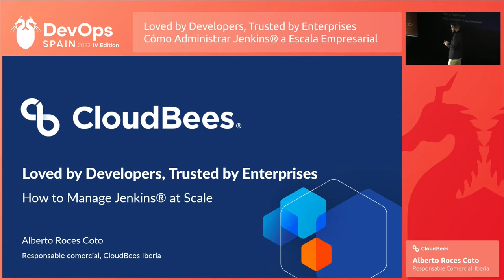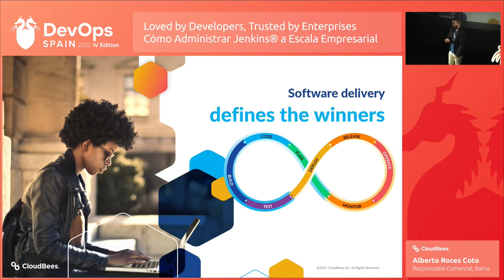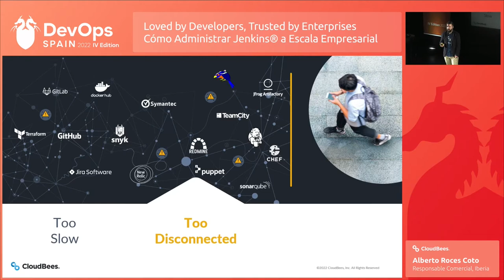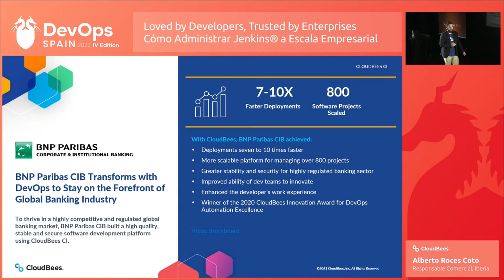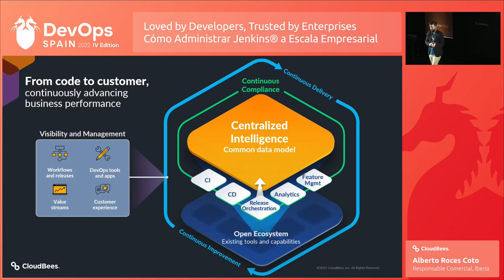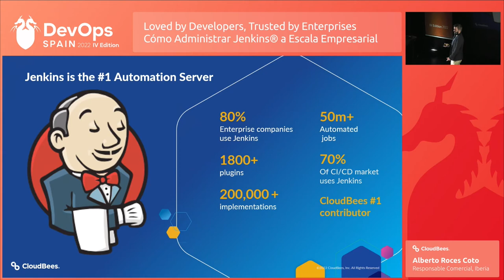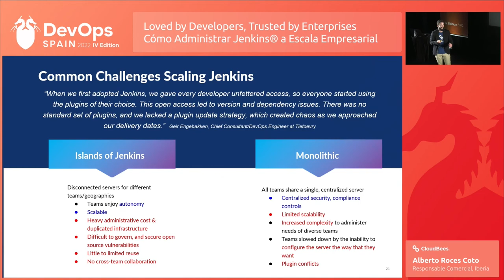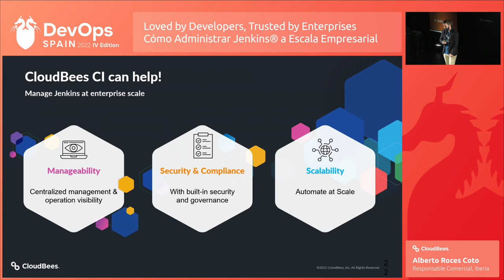DevOps Spain IV: Loved by Developers, Trusted by Enterprises - Cloudbees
Speaker: Alberto Roces Coto, Responsable Comercial, Iberia, Cloudbees
Jenkins es una de las herramientas de desarrollo más populares del planeta, con decenas de miles de instancias en uso y una comunidad creciente de más de 11,5 millones de usuarios. A medida que crecen los equipos, los entornos, los proyectos y las presiones del mercado, resulta sencillo que parte del mantenimiento que implica el desarrollo y uso de los pipelines de Jenkins se vuelva más laborioso.

Al mismo tiempo, cada vez más empresas están adoptando una estrategia de nube híbrida. Apoyar una amplia gama de tipos de infraestructura y optimizar la entrega de software a varias herramientas y equipos presenta desafíos complejos y reales para las empresas.

Únase a esta sesión para aprender cómo CloudBees, la plataforma tecnológica DevOps líder del sector, ofrece el primer sistema integral y continuo de gestión de entrega de software del mundo, permitiendo a los desarrolladores centrarse en lo que mejor hacen: crear cosas que importan, al tiempo que ofrecen tranquilidad a la dirección con potentes herramientas de gobernanza, cumplimiento y mitigación del riesgo.